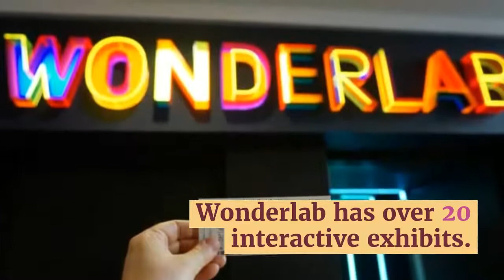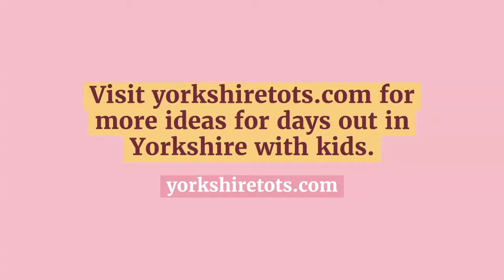5 fantastic indoor activities for a rainy day in Yorkshire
5 fantastic indoor activities for a rainy day in Yorkshire - kid friendly indoor fun!  Find more ideas with our top 20 days out